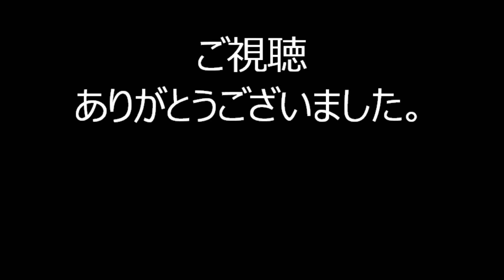2019年港区・赤坂氷川神社盆踊り㉑ 佐渡おけさ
2019年9月14日～15日に東京都港区にあります赤坂氷川神社で行われた「赤坂氷川祭・盆踊り」の様子です。

2019年秋葉原芳林公園盆踊り

2019年宮仲公園盆踊り